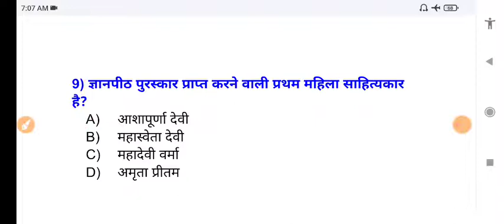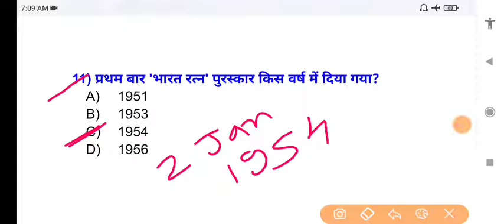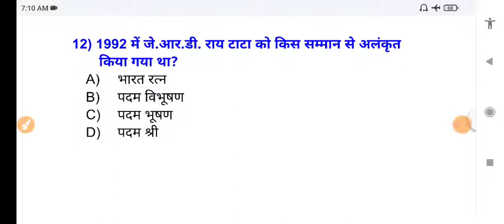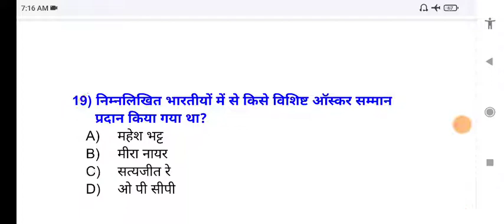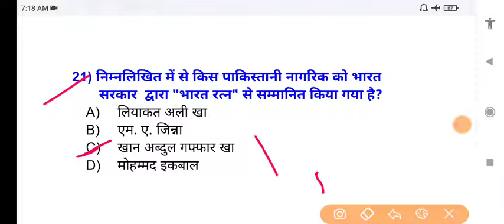पुरस्कार एवं सम्मान। award। अवार्ड से संबंधित प्रश्न‌। history objective question ।